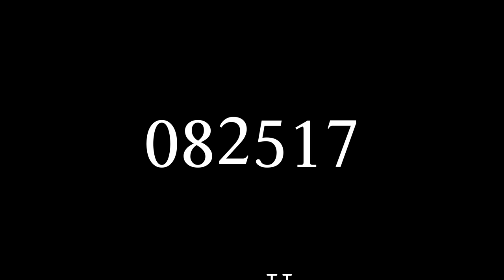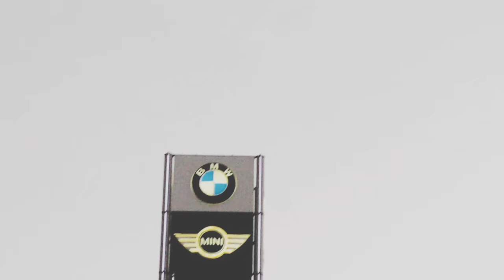bilog talaga?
70km journey with adfb family. walang aberya walang flats. masaya lahat. sa uulitin!

love the backround music?

go visit this;